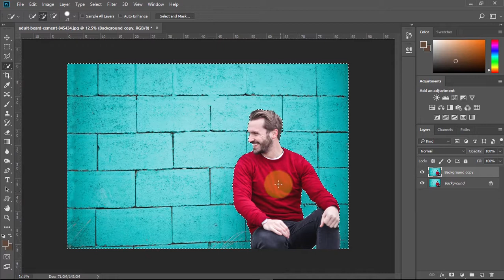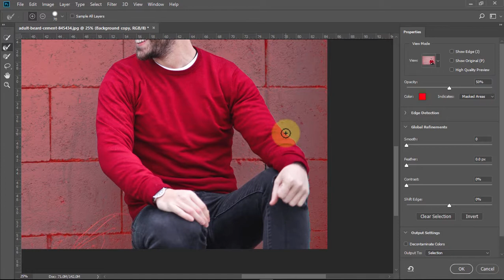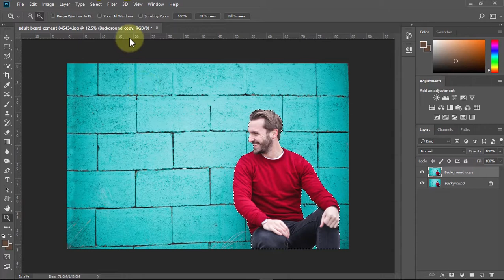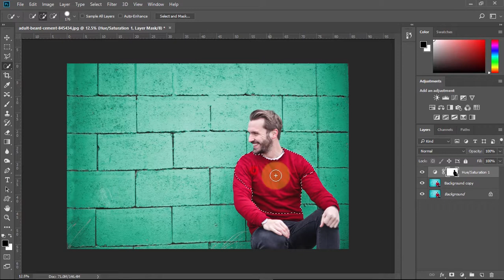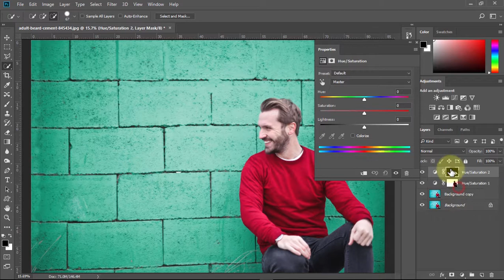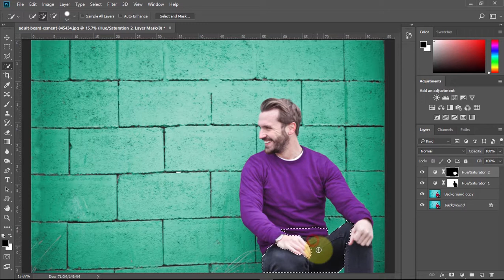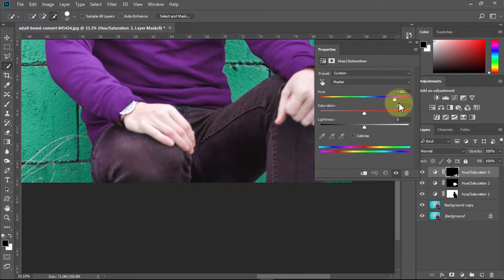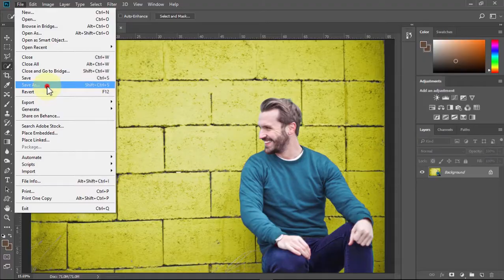Change color of clothes, wall, anything in Photoshop cc | trick to apply any color to any object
In this tutorial we will see how to change color of anything of a photo to any color we want. we can change wall color,clothes color , house color ,be it anything...

Tutorial Photoshop cc hindi, How to replace the
color of something how to change the color of
objects, cars, flowers, etc. using the quick selection
tool or any selection tool.

for this tutorial I will be using Photoshop cc ,but previous versions can be used too...